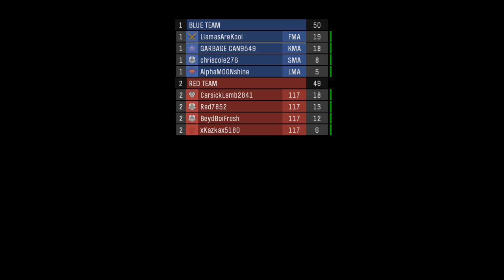Split Second - Halo MCC